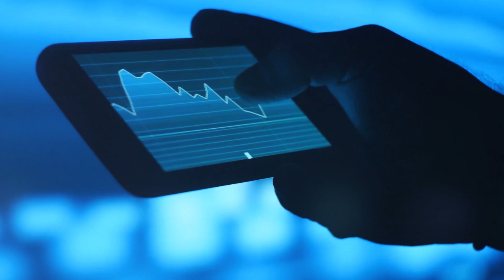"You should be screaming from the rooftops, stop doing this!" | w/ Yanis Varoufakis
Yanis Varoufakis is a Greek economist and politician. A former academic, he served as the Greek Minister of Finance from January to July 2015.

He is also an Australian citizen, having lived here from the years 1989 through to 2000, and keeps a keen eye on the Australian financial landscape. Yanis talks about his first investment, and his initial observations of the Australian economy – including some strong opinions on our negative gearing policies. They chat about his role and experience during the Greek debt crisis, and then Yanis shares what he thinks about the Covid response from policymakers globally.

For more information about Yanis, his essays, talks, and other interviews, visit his website here.